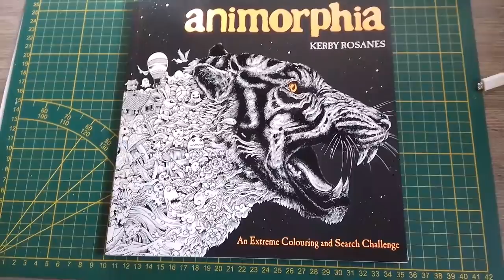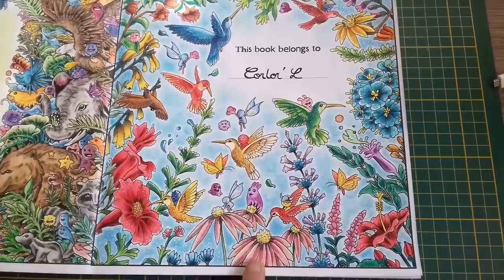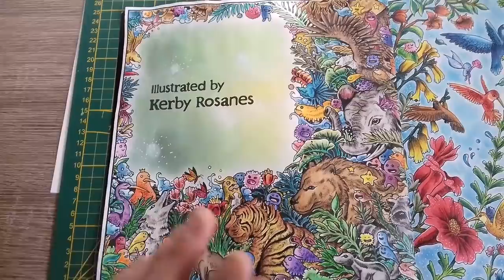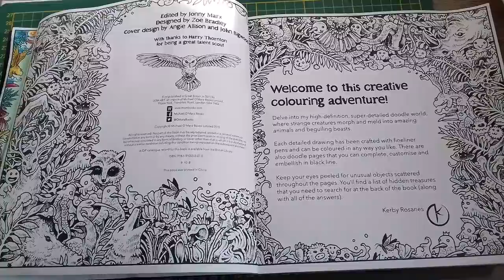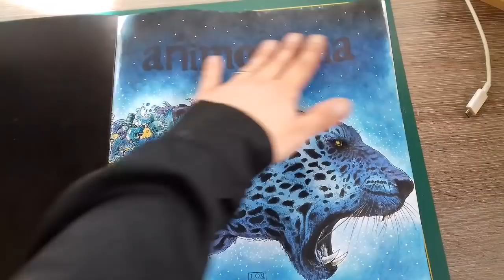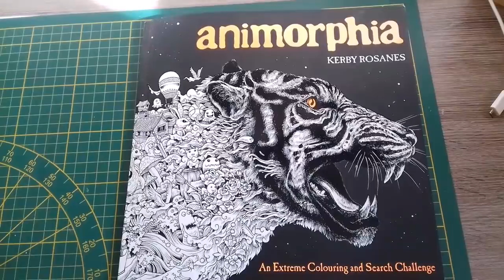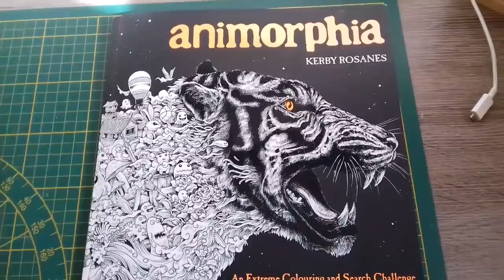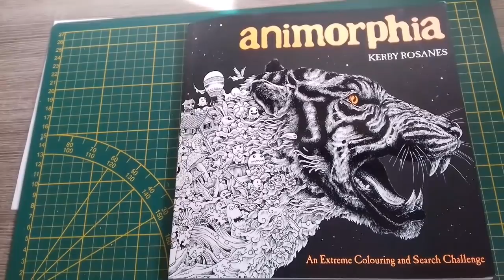Kerby Rosanes Animorphia 1er colos (test et blabla)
Aujourd'hui je vous parle de ce magnifique livre de Kerby Rosanes et des 1er colos que j'ai réaliser dedans
La vidéo bouge un peu dsl je tenais mon portable à la main
Bon visionnages et bon colos
Bisouss